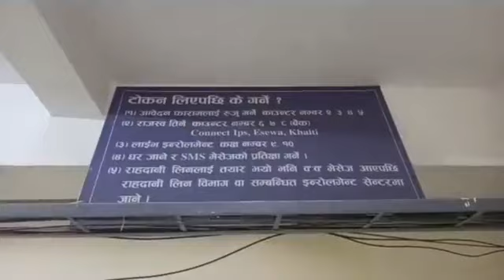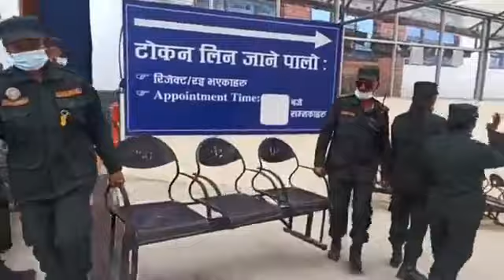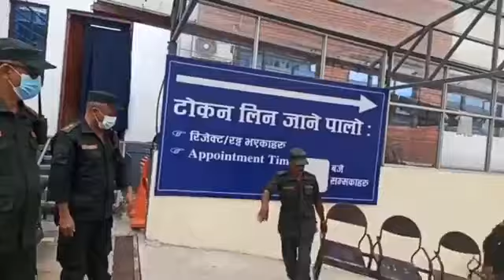Balen Shah Ajako New Update balenshah Mayor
Balen Shah Ajako New Update